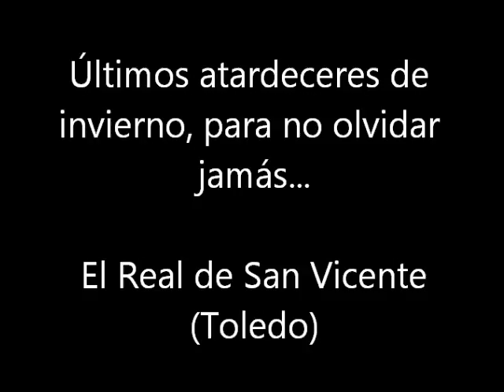Pico San Vicente (Toledo) - Últimos atardeceres de invierno... (Programa "Framelapse")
El Pico de San Vicente en la Sierra de San Vicente (Toledo), tiene una belleza increíble cuando cae la tarde. Vídeos con el Programa "Framelapse" de los últimos atardeceres de invierno...

Si quieres viajar por nuestra provincia…  viendo fotografías de 42 Rollos de Justicia, 33 Castillos, 6 Atalayas Árabes y 7 Torres “Defensivas” en la Provincia de Toledo….

Y en Pinterest (1.700 fotografías subidas)

El Real de San Vicente (Toledo)
Asociación Cultural “El Piélago”

TOTAL FOTOGRAFÍAS SUBIDAS DE PUEBLOS DE LA PROVINCIA DE TOLEDO EN TODAS LAS REDES Y EN LOS “4 BLOGS CULTURALES” A FECHA…
25 de Noviembre de 2015:

111.493

PENDIENTE DE CONTESTACIÓN A SOLICITUD Nº 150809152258saie PARA RECORD GUINNESS CON FECHA 09/08/15

Nº 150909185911se3m PARA MEJORA DE RECORD GUINNESS CON FECHA 09/09/15